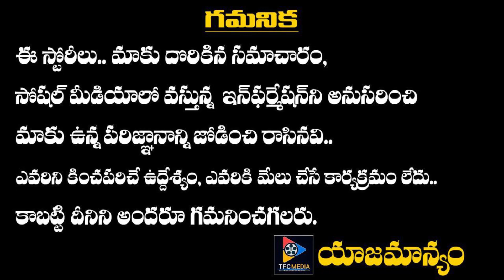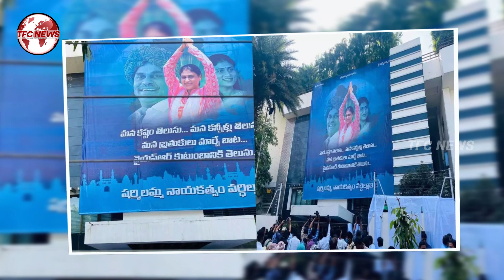YS Sharmila Prepare to Launch 'Rajanna Rajyam' New Party In Telangana | TFC NEWS